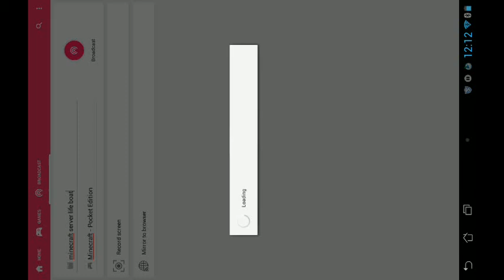Minecraft life boat glitch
Shou, iroot , super user, rootcher root checker looks like this #√